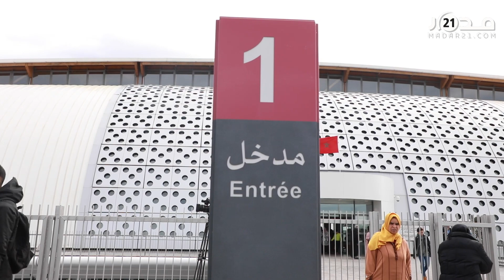مستخدمون بدون كفاءة ولا يعرفون أسماء المدن المغربية.. انطلاق العمل بمحطة الرباط يكشف عيوب في التسيير